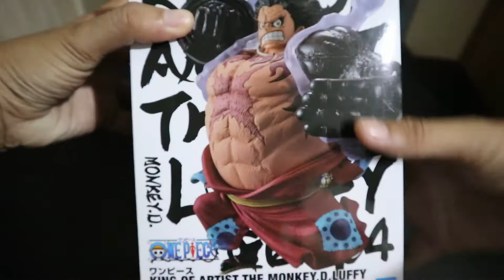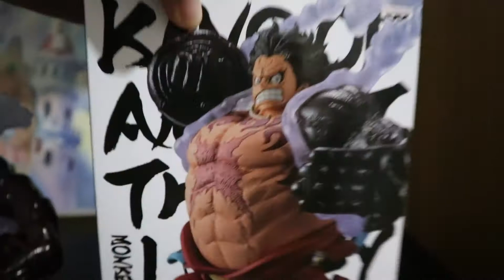MONKEY D. LUFFY King of Artist Gear 4 Quick Unboxing and Review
Ambaksing mga boss/madam!
Luffy Gear 4 KOA

Watch it in Full HD